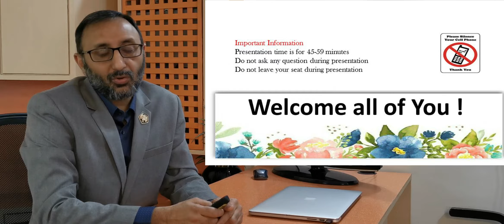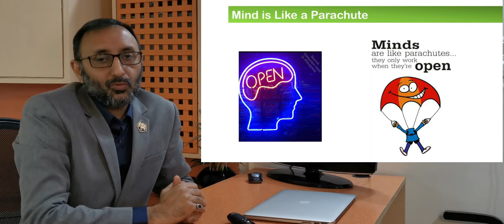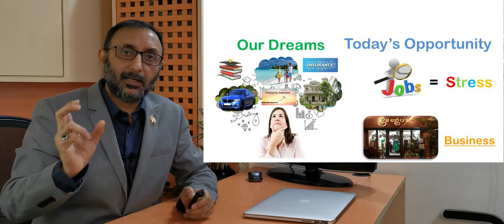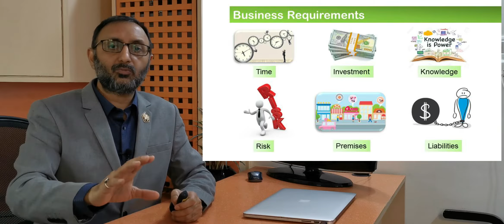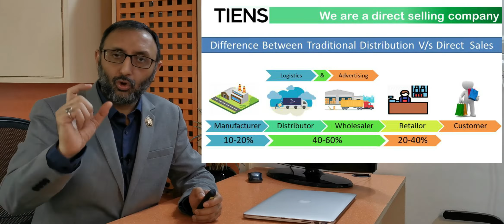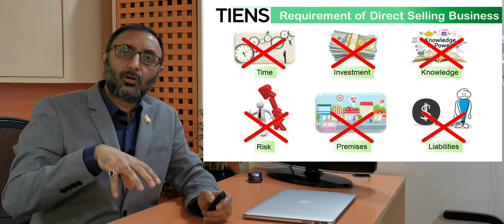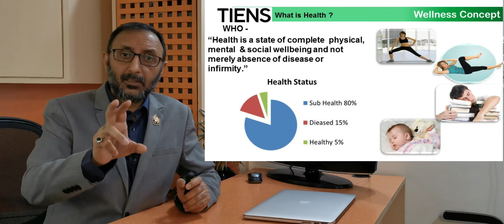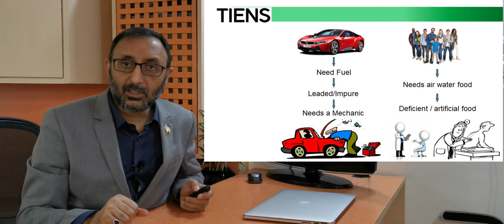TIENS MARKETING PLAN PART 1